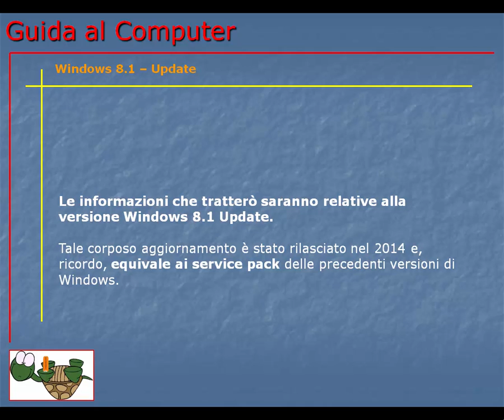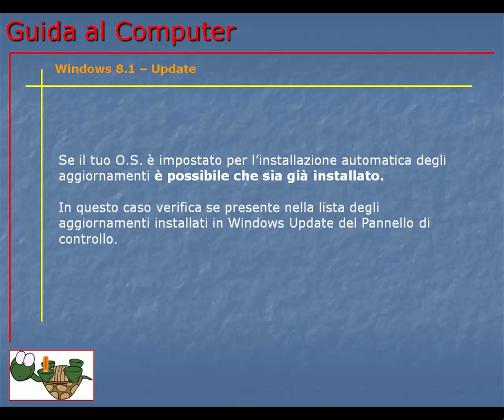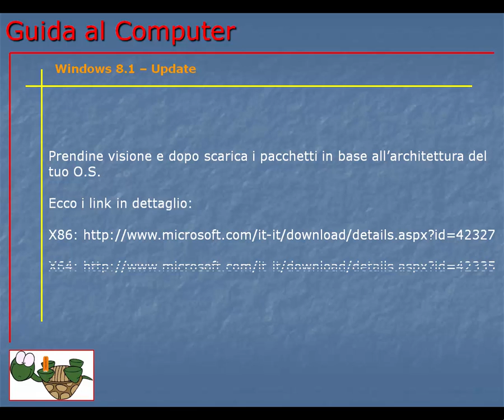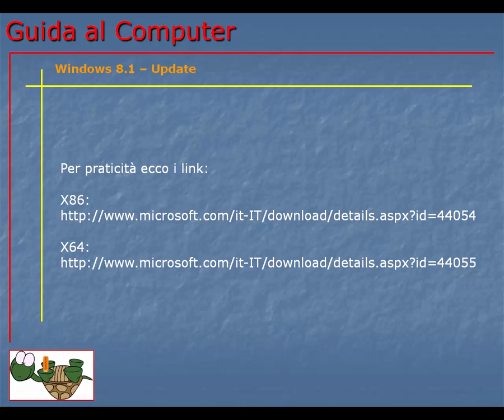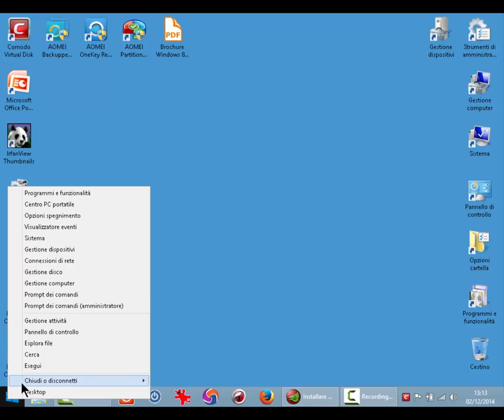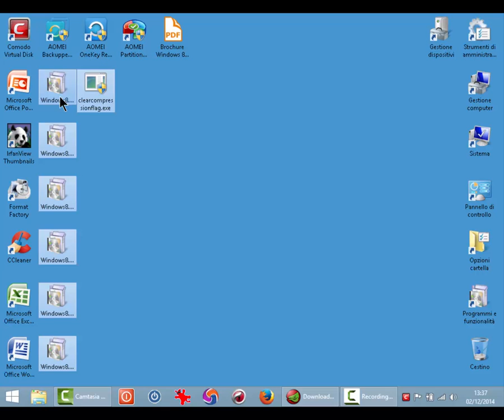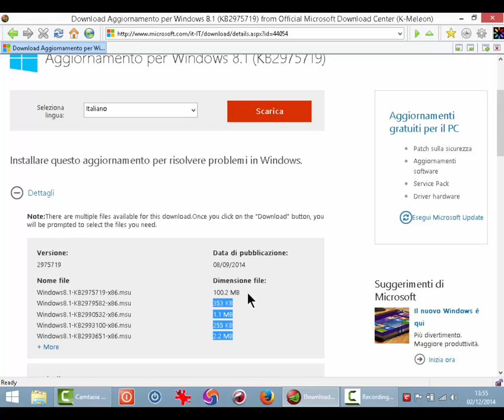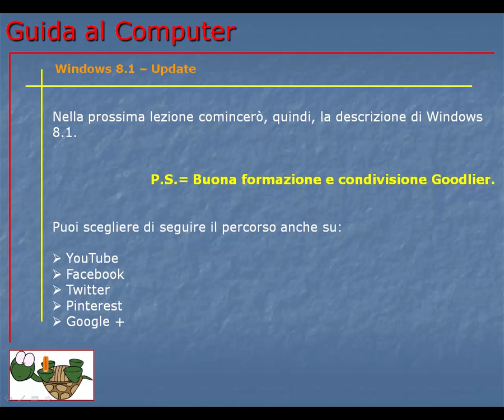Guida al Computer - Lezione 142 - WINDOWS 8.1 – Update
Windows Update. Corposo aggiornamento rilasciato nel 2014 e, ricordo, equivale ai service pack delle precedenti versioni di Windows.

KB2919355:
Descrizione: